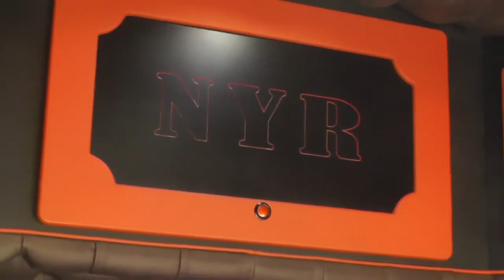Neil Yates Recovery DAF XXF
Neil Yates Recovery DAF XXF only right hand drive variant

A&J Truck Photography